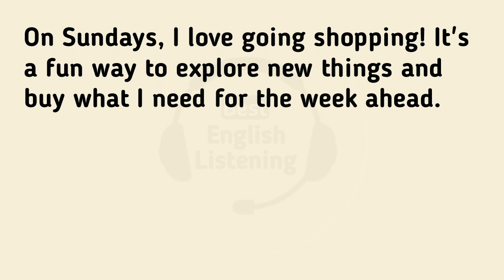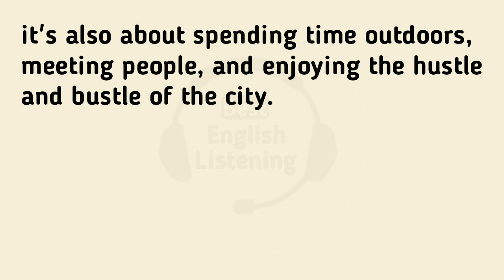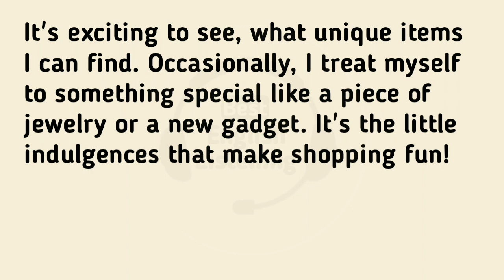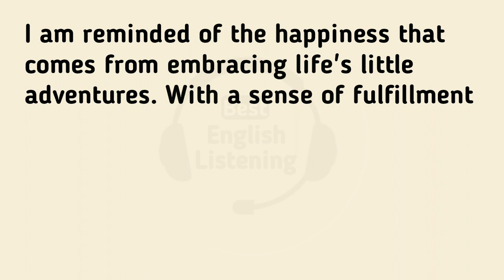Graded reader | English audio podcast | Learn English Through Story Level 1 | best English listening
In this engaging episode of "Learn English Through Story," embark on a Sunday shopping adventure! Join us as we follow the protagonist through the hustle and bustle of a typical Sunday errand run. From browsing aisles to picking out fresh produce, this story offers an immersive experience to improve your English comprehension skills. Whether you're listening for leisure or language practice, our captivating narrative will keep you entertained while expanding your vocabulary and grammar knowledge. Tune in to this audio podcast or YouTube video to immerse yourself in a fun and educational journey through everyday scenarios. Don't miss out on this opportunity to enhance your English skills while enjoying a delightful story!